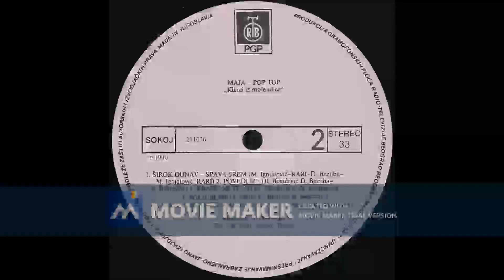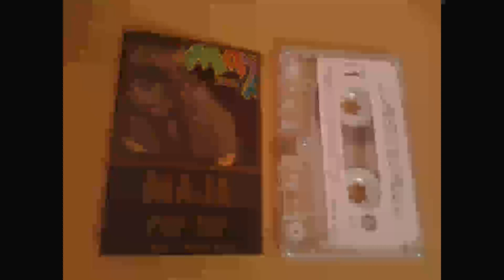MAJA POP TOP Povedi me 1991